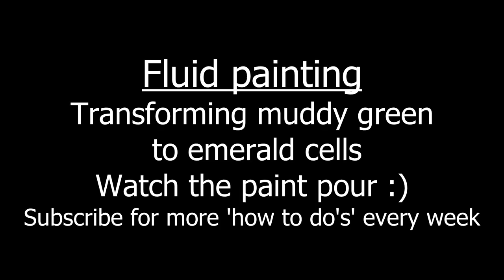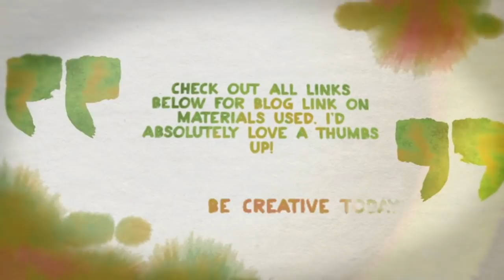Fluid painting art fail to success paint pouring beginners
Fluid painting art fail to success
See how to mix acrylics ready for your fluid pour.)

See what happens when things turn muddy. Emeralds do surely appear!